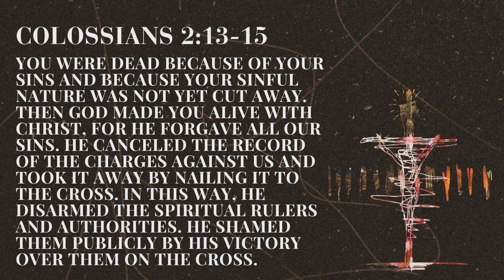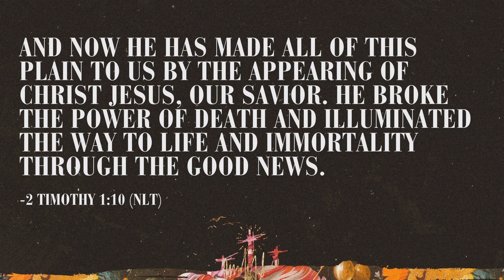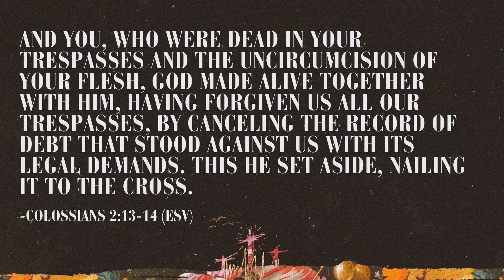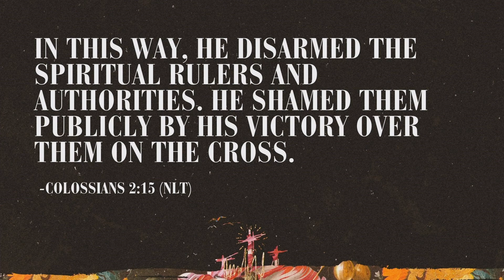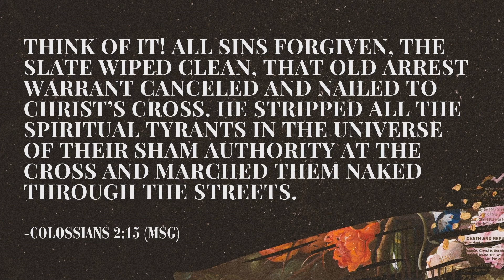Good Friday - Vacho Amirkhanian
Good Friday
Speaker: Vacho Amirkhanian

Join us Sundays at 2:30pm at 45 Crosby Avenue, Richmond Hill for our weekly services.